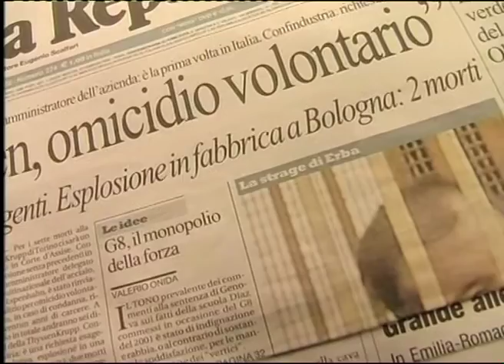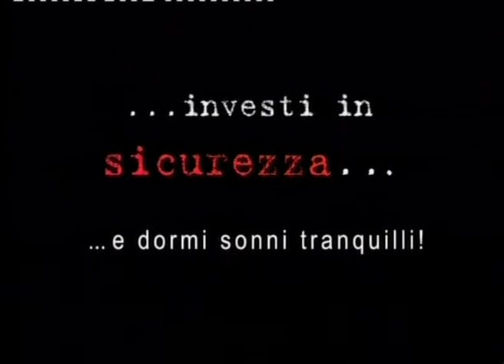Sonni tranquilli - Menzione Speciale Marano Ragazzi Spot Festival 2009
Menzione Speciale Marano Ragazzi Spot Festival 2009
realizzato da ITIS Da Vinci Carate Brianza MI